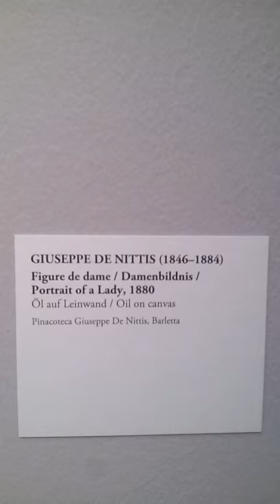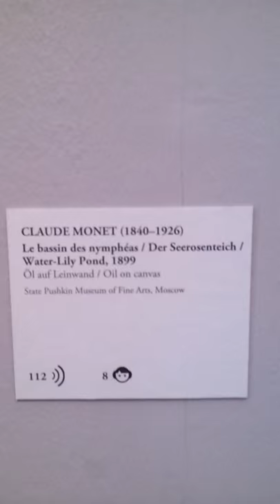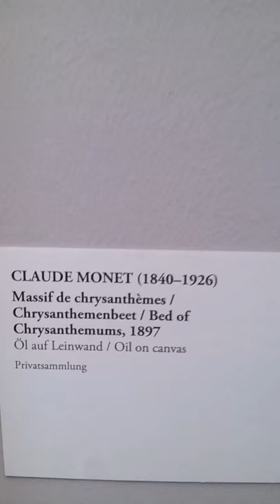Цюртх кунст музей монэ 2